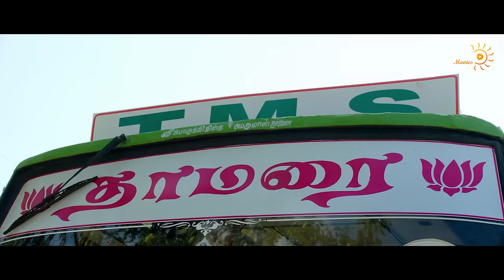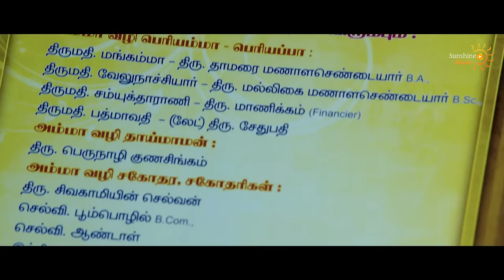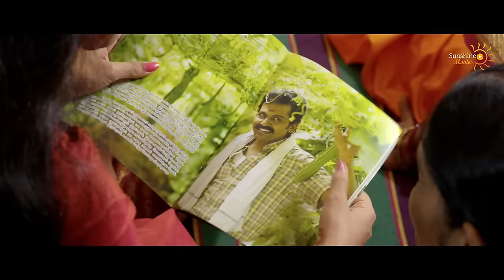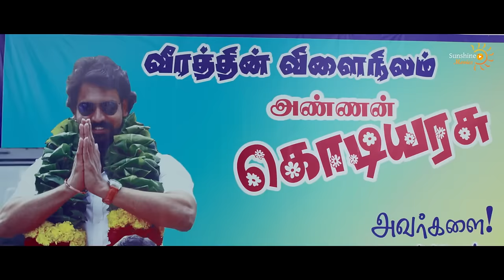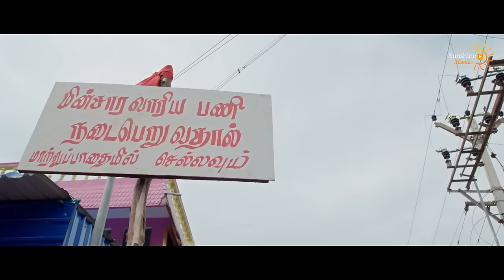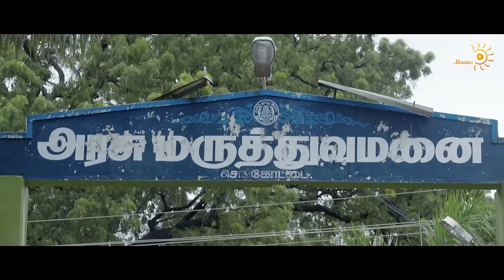Sardar Singam - Superhit Full Hindi Dubbed Action Romantic Movie | Karthi, Sayyeshaa | South Movie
Presenting South (Sauth) Indian Movies Dubbed In Hindi Full HD (सुपरहिट हिंदी डब्ड फिल्म, हिंदी मूवी, साउथ मूवी) "Sardar Singam" Starring Karthi, Sayyeshaa, Sathyaraj, Bhanupriya, Viji Chandrasekhar, Priya Bhavani Shankar & Arthana Binu. Exclusively on @SM-SunshineMovies

Credits
Starring Karthi, Sayyeshaa, Sathyaraj, Bhanupriya, Viji Chandrasekhar, Priya Bhavani Shankar & Arthana Binu
Cinematography Velraj

Synopsis
Gunasingam, a family-loving farmer who hails from a small town, tries his best to keep his big family united despite him being misunderstood by many.